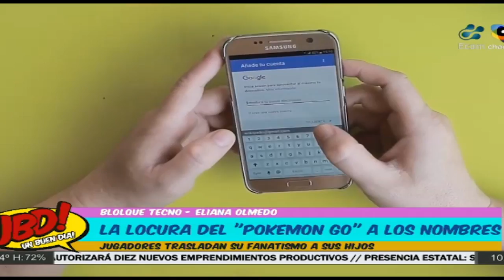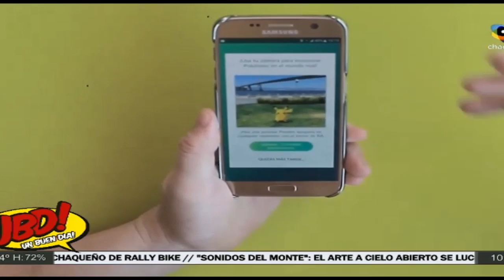Eliana nos comenta sobre la llegada de la Pokemon Manía a la Argentina